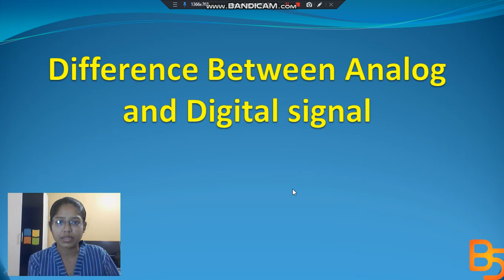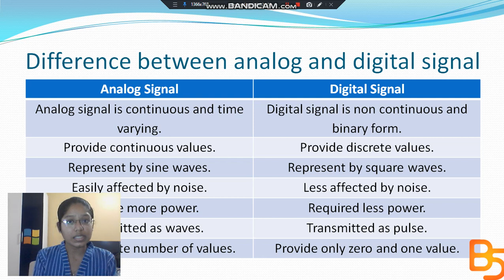Difference Between Analog and Digital signal | Networking | Brain Spot | thebrainspot.in